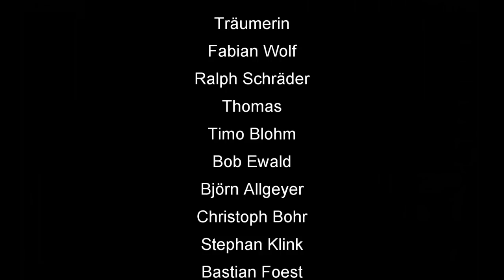Skatinsel & Euroskat Rocket 2019: Schlag die Meerjungfrau #39